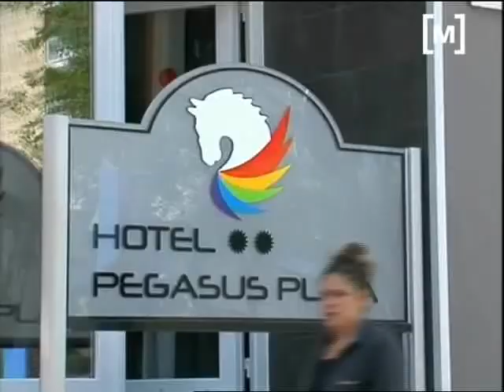Primera fira dels negocis i el turisme gay